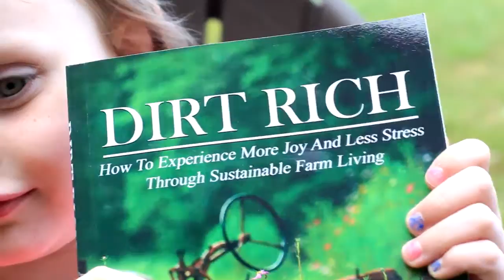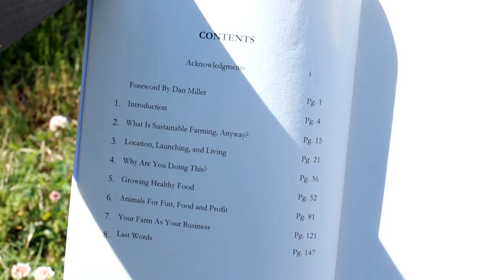FINAL Stoney Creek Farm Dirt Rich